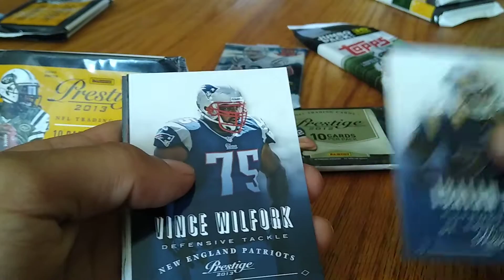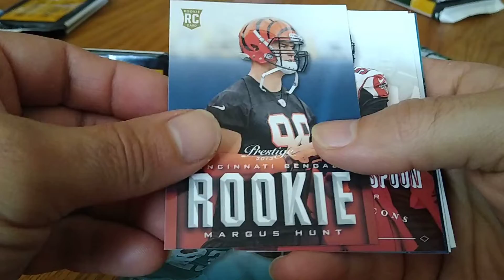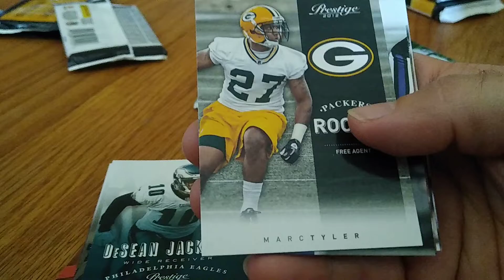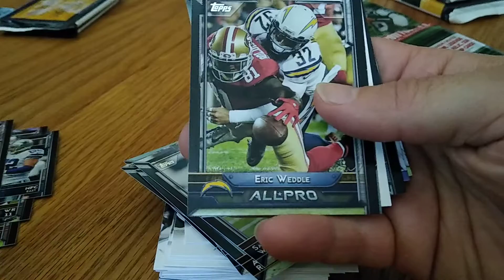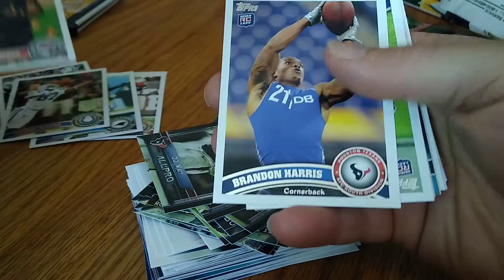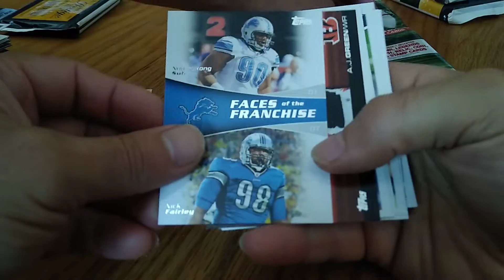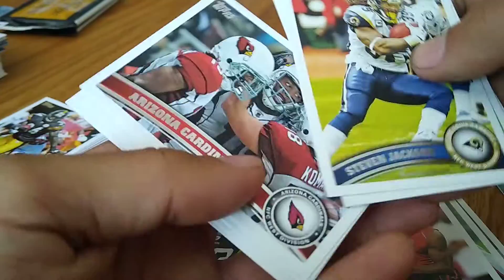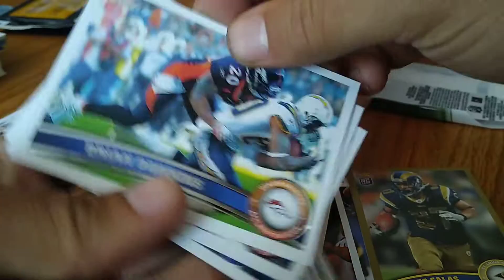Random Football Pack Opening. 2011 Topps and More!! Fun Rip 🔥🔥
Random Football Pack Opening
opening some older football stuff!!
checkout sports card content on
link to ebay

sorry for the people in background